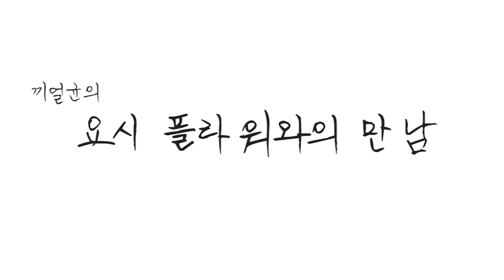[요시 크래프트 월드] 트레인랜드 ~ 워터랜드 앞면 플라워 찾기!